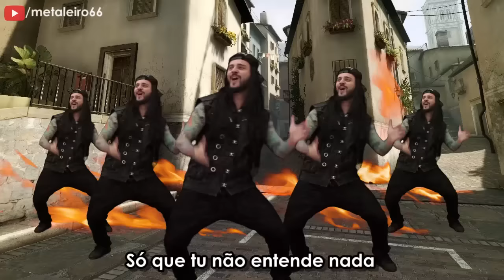Metaleiro ♫ BUM BUM GRANADA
PARÓDIA BUMBUM GRANADA EM HEAVY METAL.
Meu Insta: @djmetaleiro

Vai taca, taca, taca, taca, taca, taca...
Vários homem bomba, bomba, bomba, bomba, bomba aqui...